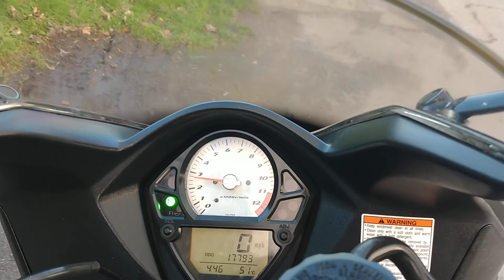2010 SUZUKI SV650, MOT JAN'2021, SERVICED, NEW CHAIN, RACE CAN, ULEZ COMPLIANT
2010 Suzuki SV 650. This bike has just arrived. As part of our 50 point used bike inspection we have given the bike a small service, new chain & 10 mile road test. The bike runs & rides great. Fitted with stainless race end can, sounds great. Good tyres & brakes. Viewing by appointment only as not all our stock is kept on site due to space. Debit & credit cards excepted (chip & pin only). Finance available subject to status from close brothers finance. Delivery from £49, forward your postcode for a qoute. Part exchange welcome, cars, bikes, vans, etc.